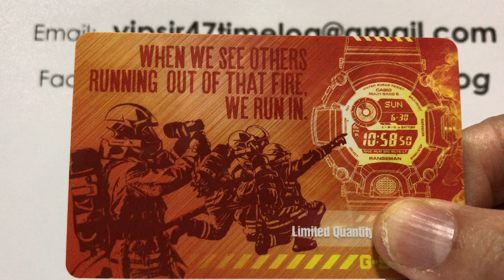G SHOCK 消防猫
有gimmick ,你喜歡嗎？